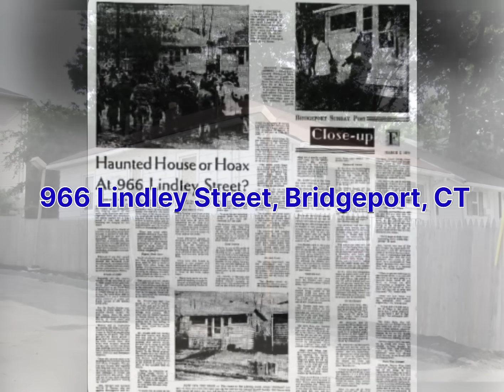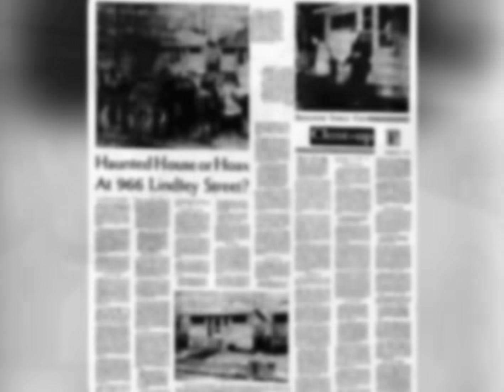More Haunted Than Amityville: 966 Lindley St, Bridgeport, CT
We look at the events in November of 1974 when police, firefighters, and other personnel, including Paranormal investigators Ed and Lorraine Warren testified to the haunting at 966 Lindley Street.